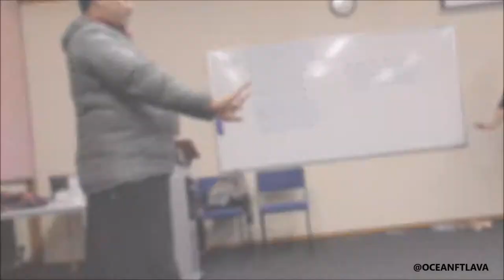AMATAKILOA 2018 | AUCKLAND INSTITUTE OF STUDIES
Amatakiloa 2018